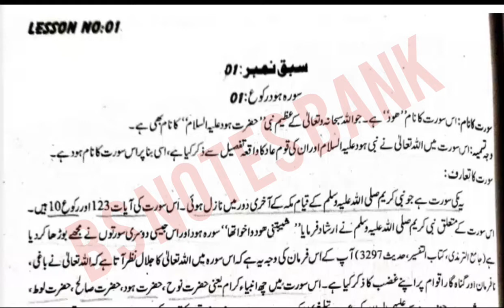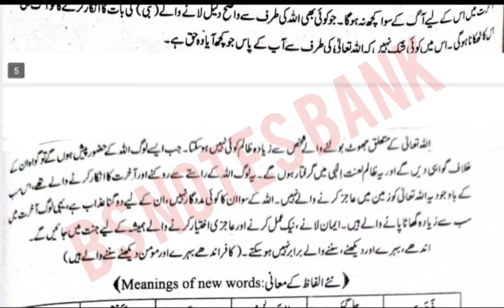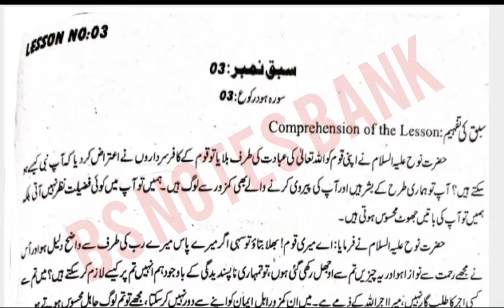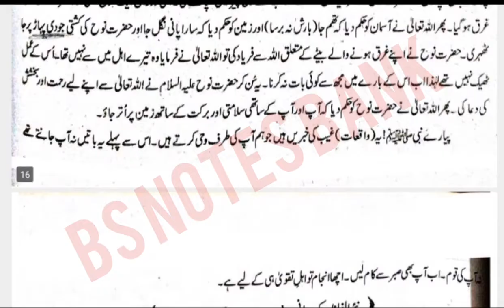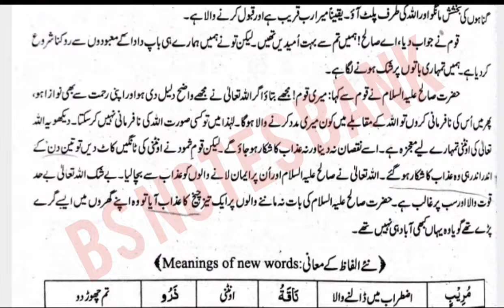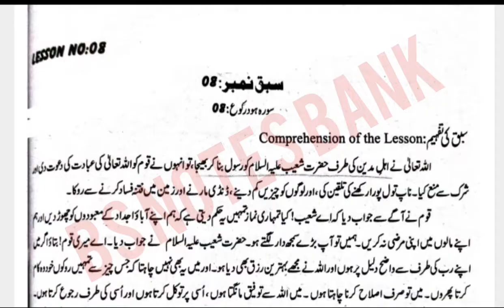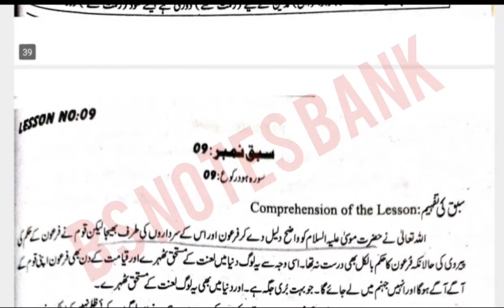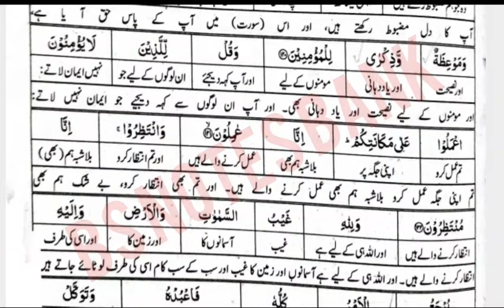Surah Hood HQ-004